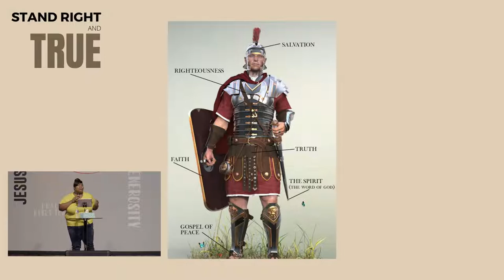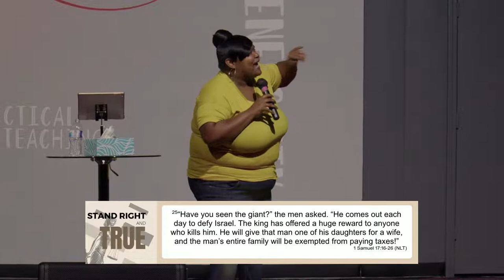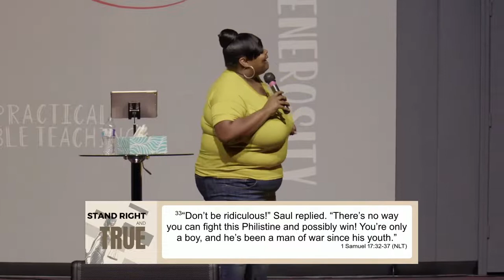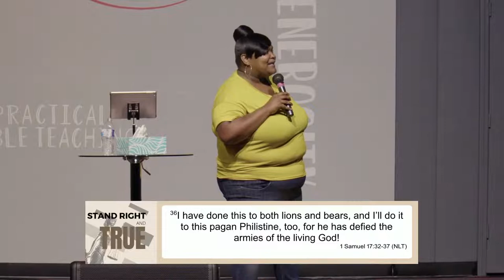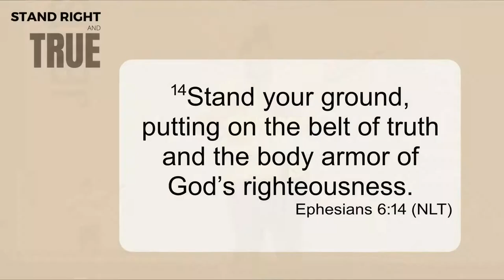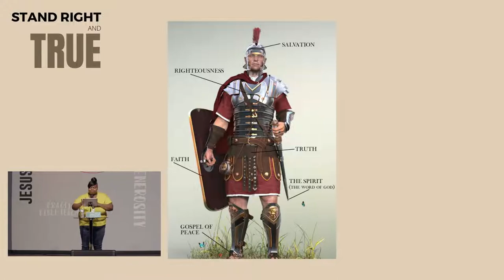Stand Right and True | Worship On Sundays | Word's Way CM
Speaker: Min Kenya
Series: Tool Up